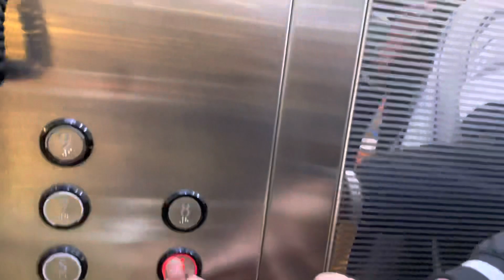Pakistan Hargya🥺😭 kesa hara | abdullah rajpoot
Pakistan match hargya🥺
Insha Allah next time jetaingy🥺🤲♥️